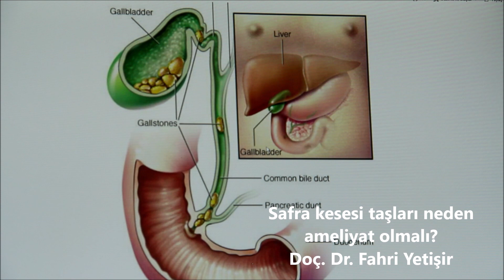Safra kesesi taşlarında neden ameliyat olmalı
Safra  kesesi taşlarında neden ameliyat olmalı? olmazlar ise ne gibi sorunlara neden olmaktadır. Hangi durumlarda ameliyat olmalıdır?